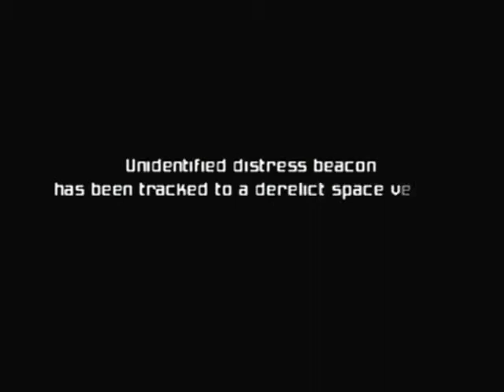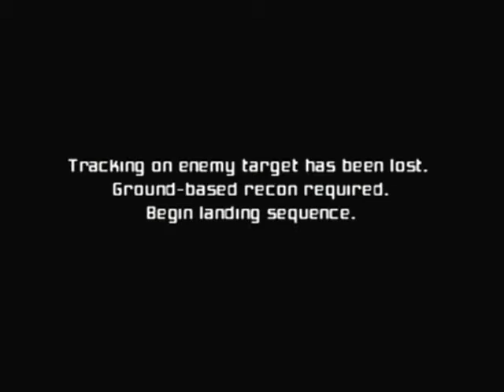Multiplayer Cats; With Minecraft Episode 136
Fuck editing, Well do it LIVE!